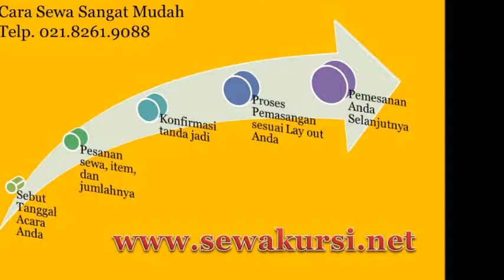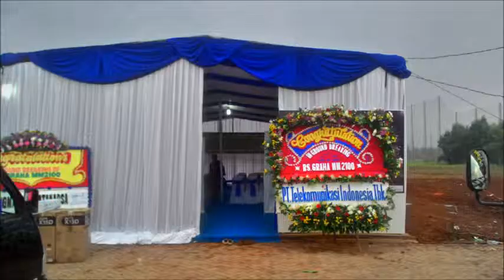Cara menyewa kursi dan meja di Bekasi dan Jakarta Tlp : 021-82619088/021-82601199